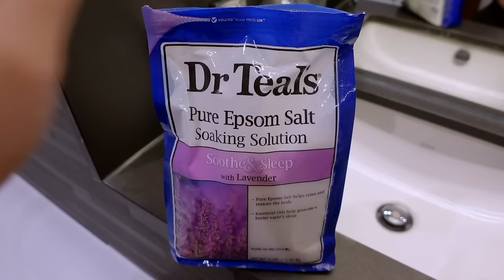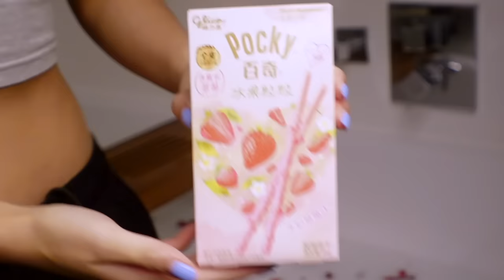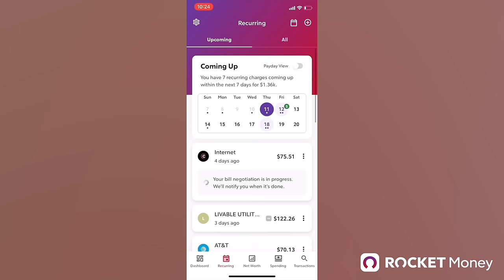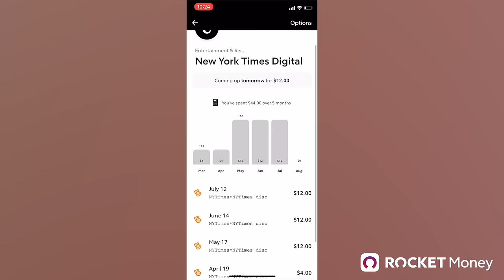Living Alone | Shopping in the City, Ending the Year Strong, Dixon's in Town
Try Rocket Money for free

ABOUT ME
Age?
- 25

TRANSLATE?